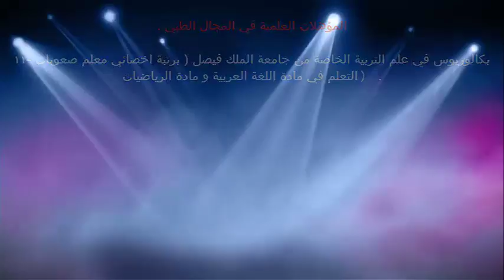كيف نتعامل مع كبير السن / الدكتور د.خالد بن سعود الحليبي اخصائي الطب الوقائي للأمراض